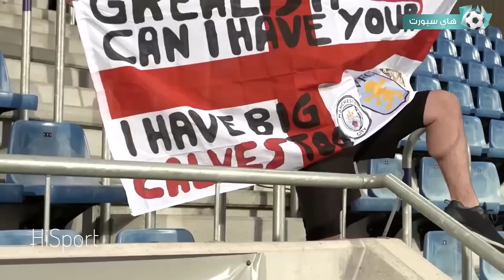لحظات مضحكة وسخيفة في كرة القدم لو لم تصورها الكاميرات لما صدقها احد..!! 🥴😂